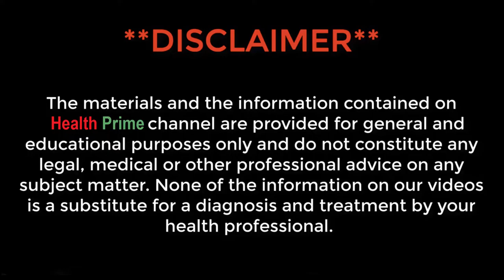Rat ki Rani Ke Fayde - رات کی رانی کے کرشماتی فوائد - Raat Ki Raani Health Benefits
This time Health Prime presenting "Rat ki Rani Ke Fayde - رات کی رانی کے کرشماتی فوائد - Raat Ki Raani Health Benefits". watch the complete video and give your thoughts in the comment section below.

Best Foods For A Good Night Sleep - نیند کیلئے بہترین غذائیں - Achi Neend Ke Liye Bahtareen Ghizaeen

Welcome to Health Prime Youtube Channel

Health Prime is an educational-based youtube channel, where we upload informative health-related videos to help the audience.